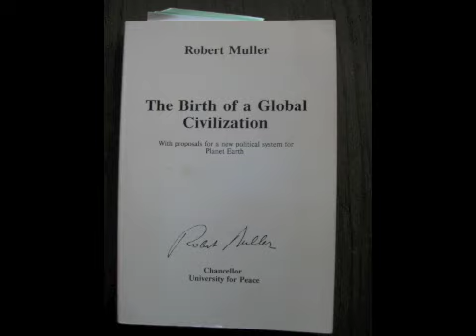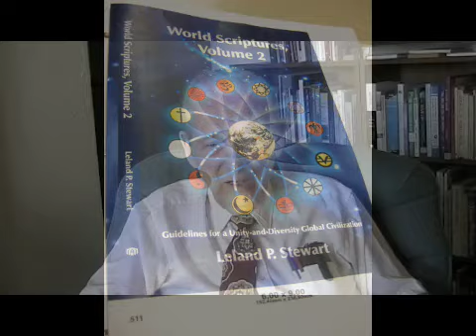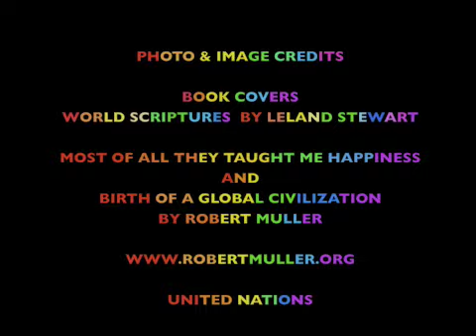The Life and Work of Dr. Robert Muller: Unity-and-Diversity World Council Reverend Leland Stewart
Reverend Leland Stewart, with the support of the United Nations, founded the Unity-and-Diversity World Council in 1965—the UN International Year of Cooperation. Stewart is author of the book World Scriptures, a text that incorporates scriptures from a broad range of the world's religions and traditions of spirituality and faith including "new religions" like the Brahma Kumaris. Listen to Stewart share about the life and work of Dr. Robert Muller, Former Assistant Secretary General of the United Nations to three Secretaries General. Muller helped to create 32 of the specialized agencies at the UN including the UN Development Program (UNDP), World Food Program (WFP), and UN Educational, Scientific and Cultural Organization (UNESCO). Muller has been nominated for the Nobel Peace Prize more than 20 times—his mission and dream is to bring about a culture of peace on earth, a planetary civilization and global spirituality.

To learn more about the life and work of Dr. Robert Muller, below are a set of links to a film series featuring his work posted by Some Day Fire Productions:

LINKS